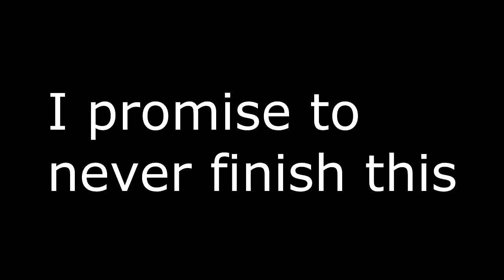billovania.mp4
This took exactly 15 minutes.